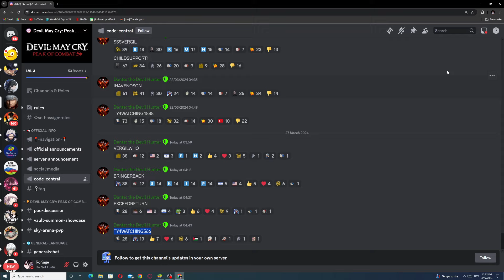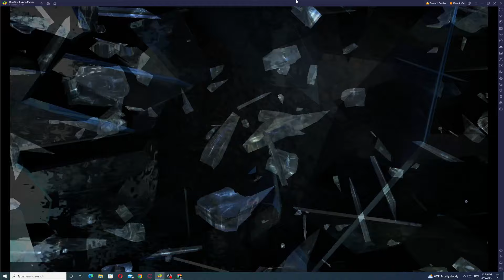*NEW CODES* Message to DEVS!!! also no DB Fire Team DESTROYS! (DMC: Peak of Combat)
👉Play Devil May Cry Peak of Combat on PC with Bluestacks

Timeskip

Codes
VERGILWHO
BRINGERBACK
EXCEEDRETURN
TY4WATCHING566

Title: *NEW CODES* Message to DEVS!!! also no DB Fire Team DESTROYS! (DMC: Peak of Combat)